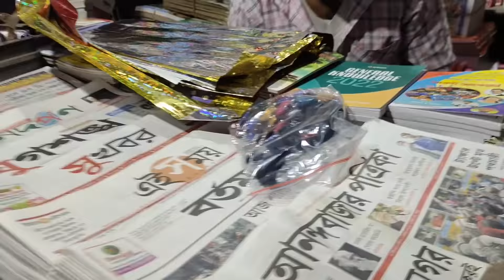Swarnali r Birthday vlog || Ki ki Holo birthday te 😊🎉